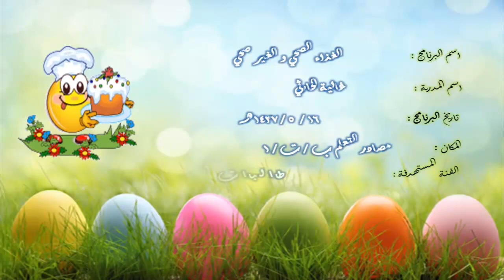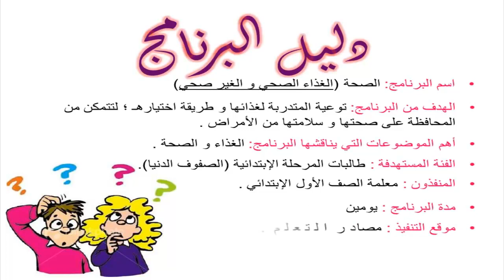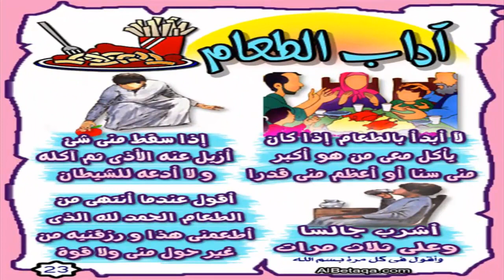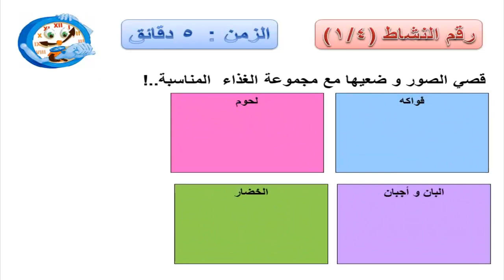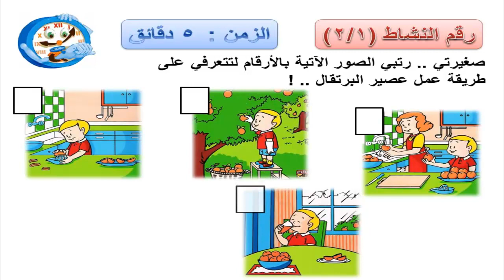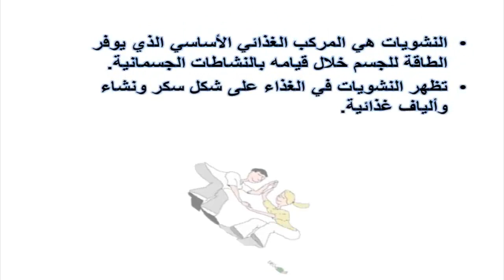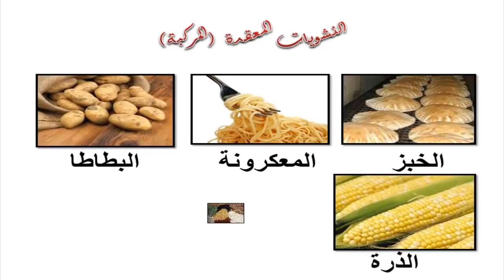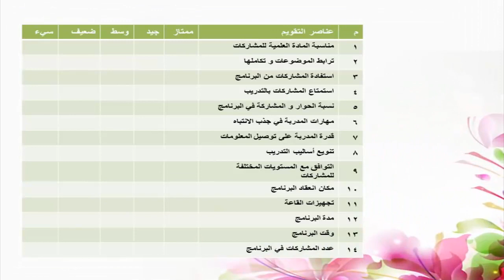الغذاء الصحي والغذاء غير الصحي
مدونه تهدف الي معلومات عامه عن الغذاء الصحي وكيفيه فحص الاغذيه وتحديد افضلها واجودها ‎مبادرة علمية شبابية انطلقت فى نوفمبر 2016 ورؤيتنا ان نكون اكبر تجمع للمعلومات و الكتب والتدريبات في مجال علوم الاغذية بالوطن العربى.‎